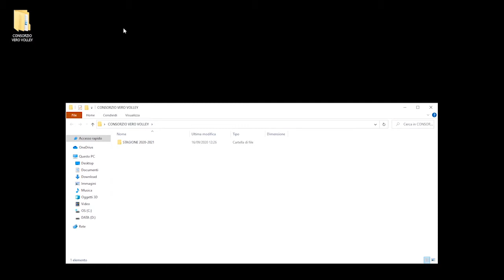Filippo Lanza alla Vero Volley Monza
Lo schiacciatore veneto entra a far parte del roster della prima squadra maschile del Consorzio Vero Volley.